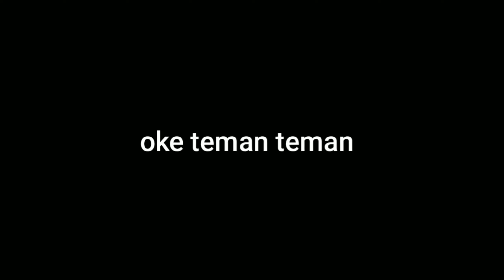PREDIKSI KURA-KURA ALIGATOR FINAL LEG 1 INDONESIA VS THAILAND...WAAHH HASIL NYA GAK NYANGKA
Halo temen-temen ketemu lagi di channel amar pd,nah di video kali ini si Triton kura-kura aligator amar mau memprediksi pertandingan bola piala AFF antara indonesia vs thailand...nah gimana keseruan nya yuk liat video nya mantaaapppp